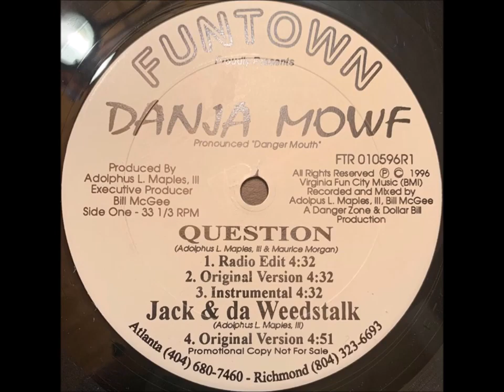$columbia pictures rap serbian (3)